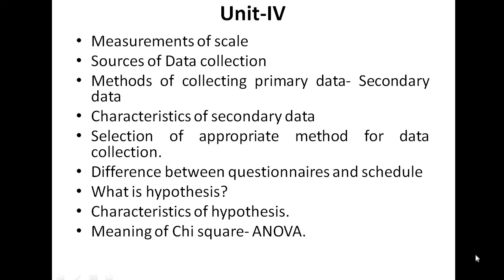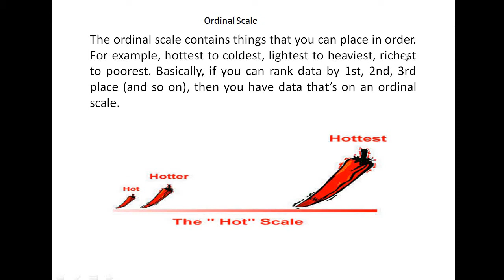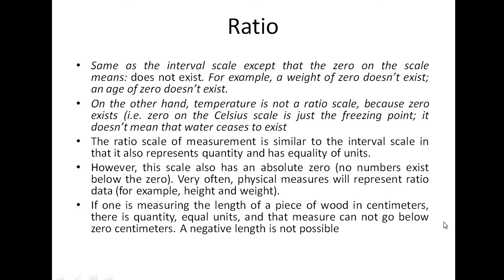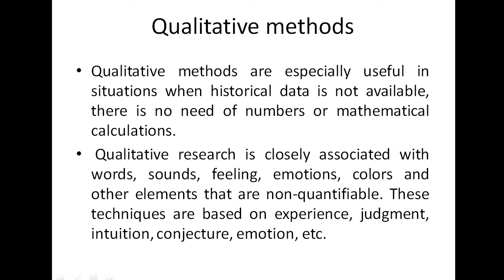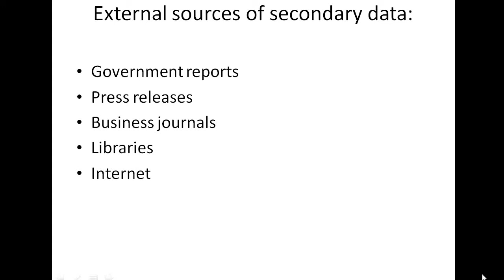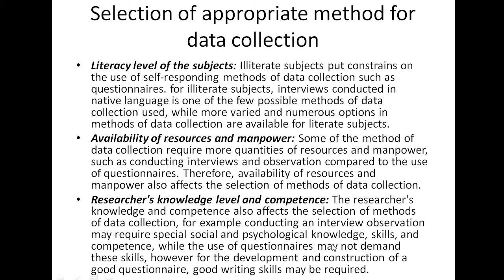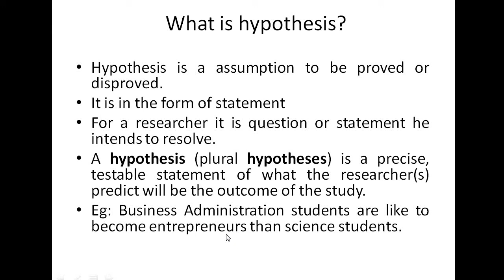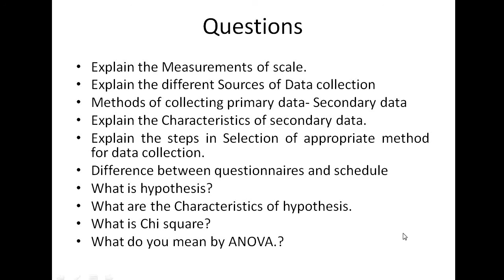Unit 4 Research Methodology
Measurements of scale, Sources of Data collection,  Methods of collecting primary data- Secondary data, Characteristics of secondary data, Selection of appropriate method for data collection. Difference between questionnaires and schedule , What is hypothesis?. Characteristics of hypothesis. Meaning of Chi square- ANOVA.
Source: Research Methodology – Dr.Vijay Upagade & Dr. Arvind shende